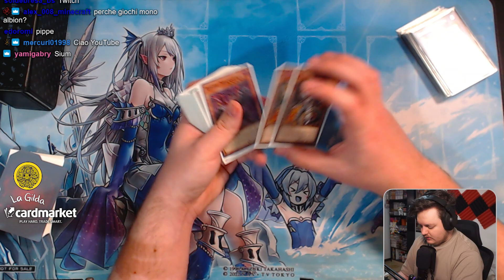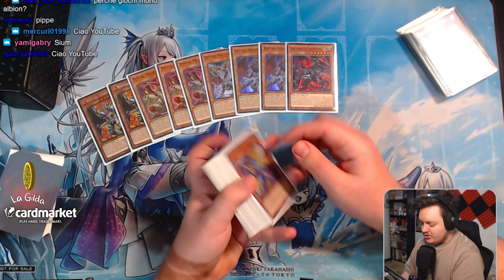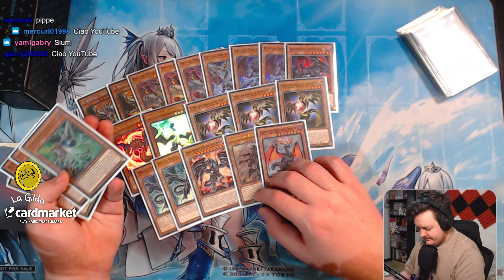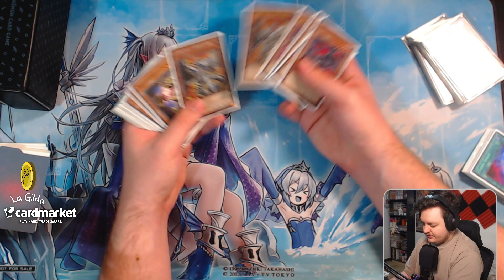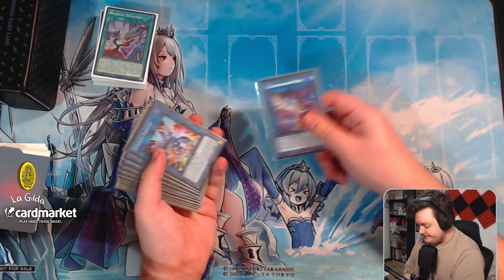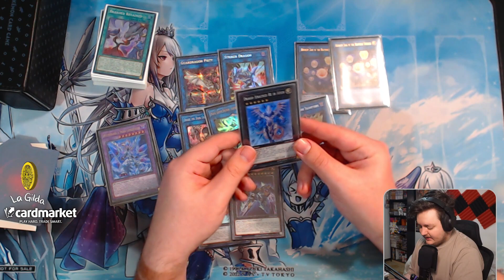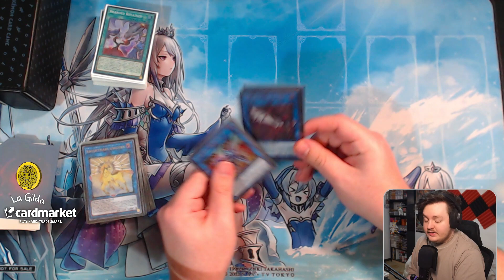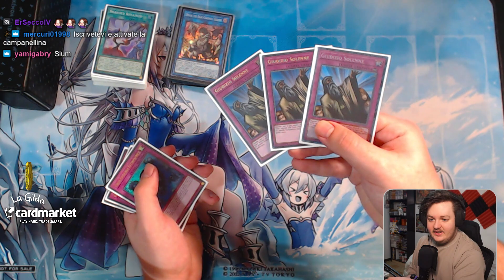Ho montato e giocato BYSTIAL LINK, ed è FIGHISSIMO! • YU-GI-OH! TCG